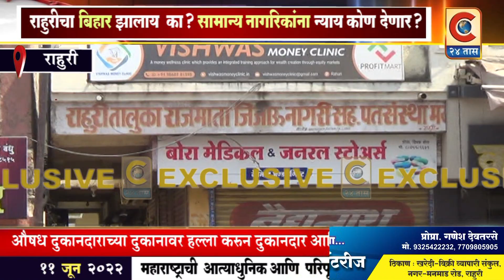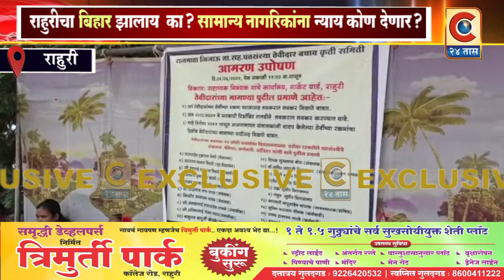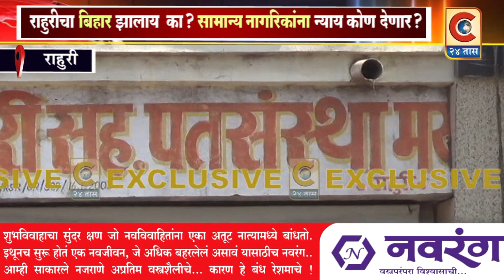राहुरी - पतसंस्थेच्या संबंधित औषध दुकानदाराच्या दुकानावर हल्ला करुन दुकानदाराला मारहाण